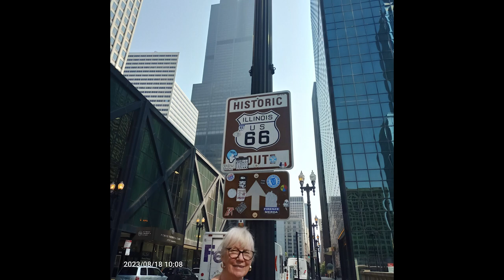Grant Park Open Rehearsals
Thanks to Michael Precin (friend from New Orleans in 1973) for taking us to the Grant Park Orchestra rehearse. An amazing way to spend hours listening to such a great orchestra on a perfect day in Chicago. Mau, Narda Biemond's friend from Hamburg is spending a few days with us. Michael Precin thanks for taking us on your museum membership for a great afternoon at the art museum.